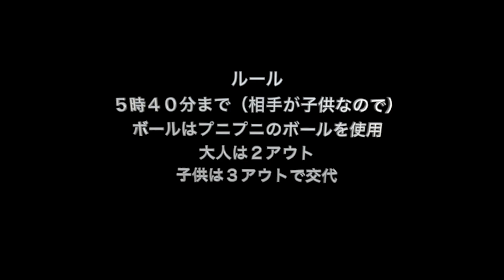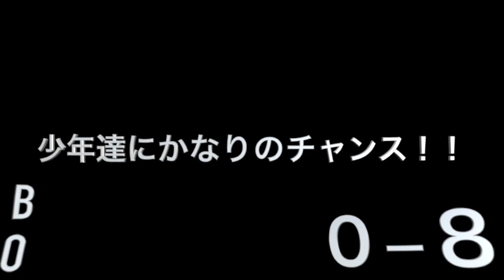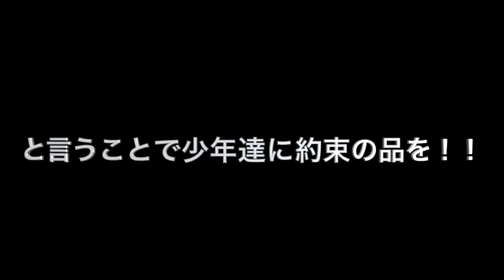ユウキが小学生と野球対決！！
前の週に小学生に絡まれて勝負を挑まれ
急遽対決をすることに！！
ユウキは小学生に勝てるのか・・・